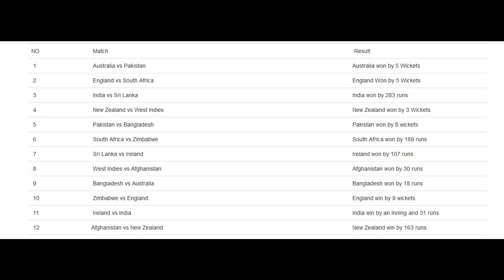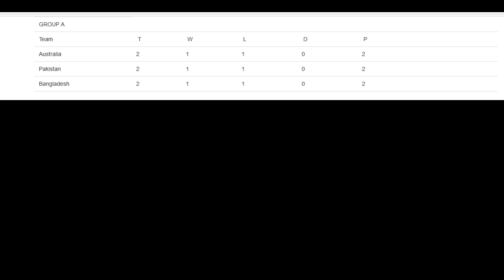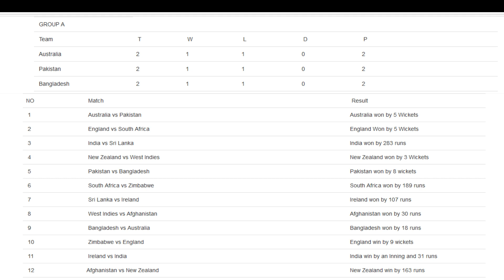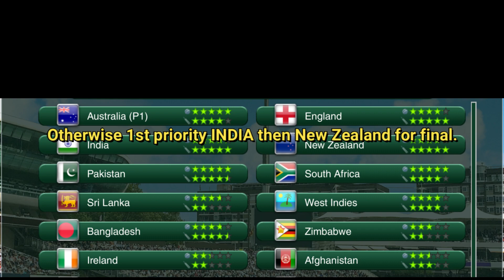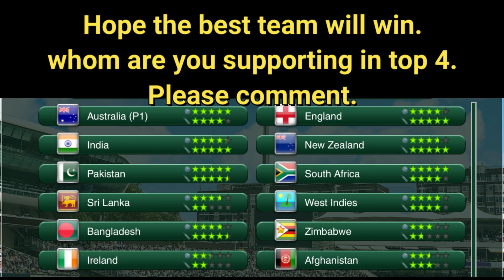Semi Finalist list for TEST CHAMPIONSHIP 2020 Cricket captain 2019 Gaming Series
In the video i will share the details of which teams is qualified for Semi Final & why? I will also reveal with which team we will play in FINAL & SEMI FINAL...